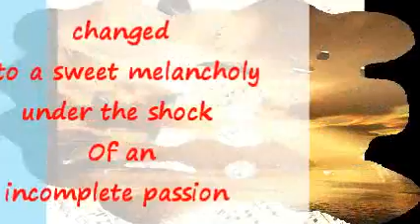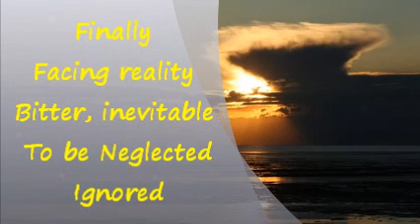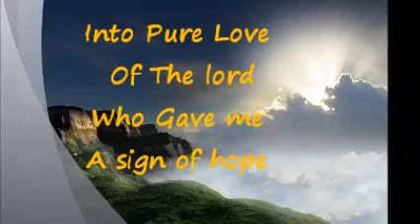SOUL LIBERTY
romance poem